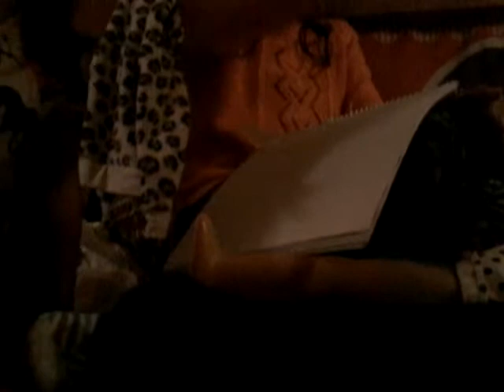American girl spiral notebook and surprise at end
Making